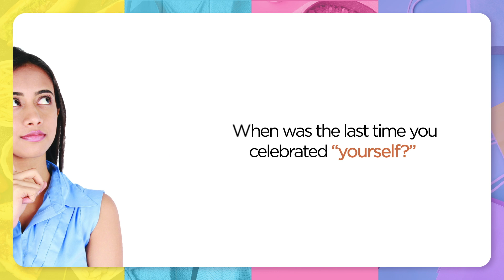ShemarooMe Presents World Me Day 2021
- Transport back into World Me Day 2020 and see how it was celebrated then! Watch this space to know about WorldMeDay 2021!